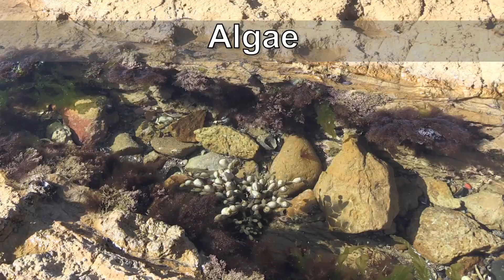Needs of living things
Video for early childhood learners who are investigating how living things have basic needs, including food and water (ACSSU002) and live in different places where their needs are met (ACSSU211), with a particular focus on the seashore.